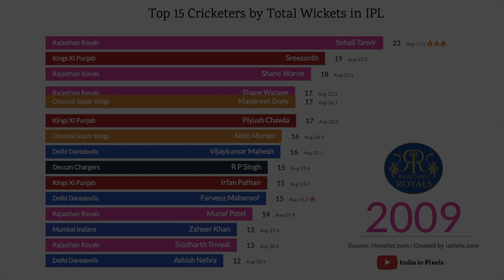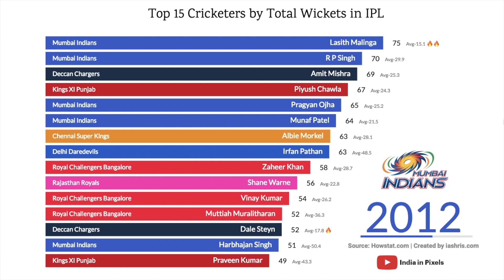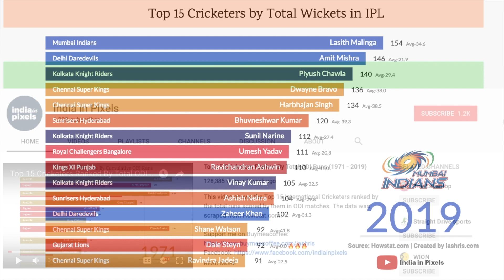Top 15 IPL Players Ranked By Total Wickets Taken ( 2008 - 2018)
We follow our last video with this one that ranks the Top 15 IPL players each year according to the total wickets they have taken. You will also find the Average written next to the runs. The average is the number of runs the bowler conceded for every wicket he took.

Data taken from Howstat.com

Do you want to be featured in the channel? Send a video of yourself to react to any of India in Pixels' videos and you will be a part of our upcoming series 'India reacts to India in Pixels!'. Just get your mobile camera/laptop camera to film you while you watch any of our videos and send us the reaction video link (YouTube / Google Drive) at with the title 'India in Pixels Reaction Video' with your name and YT Channel name. I will give you a personal shout out if your reaction gets featured.